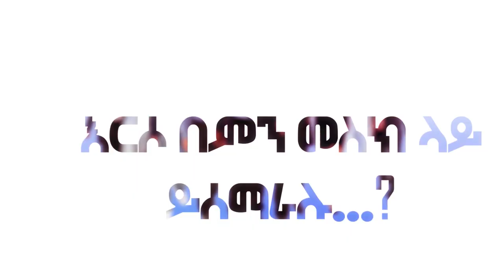#"የማለዳ ስንቅ"__ ወንጌላዊ ስንታየሁ ሀይሌ ጋር_GMM TV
GMM TV ETHIOPIA /የለውጥ ድምፅ/